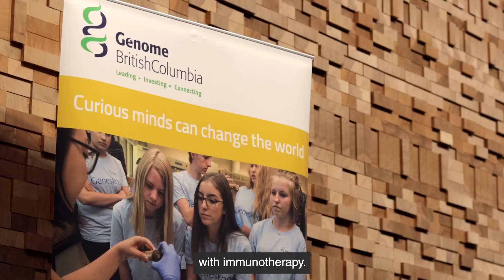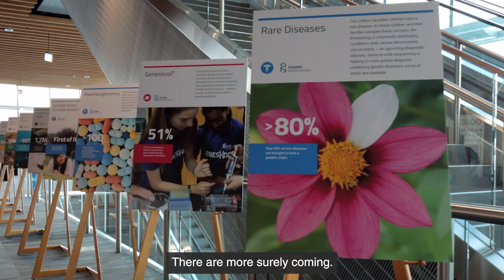Dr. Sam Aparicio on how the genomics revolution changed the path for cancer management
Genome BC was proud to present the Annual Don Rix Distinguished Keynote Address on November 18, 2024, featuring Dr. Sam Aparicio. Between 2006 and 2012, there were dramatic technological advances in the sequencing speed, cost and interpretation of human genomes. This year’s keynote address explored how these advancements revolutionized our understanding of how cancers begin, evolve and develop drug resistance.

As a result, the development of cancer drugs has accelerated and we’ve created new ways to diagnose and manage cancers that were previously intractable. Dr. Aparicio highlighted British Columbia’s pivotal role in this scientific revolution and discuss ongoing challenges at the frontiers of cancer research.